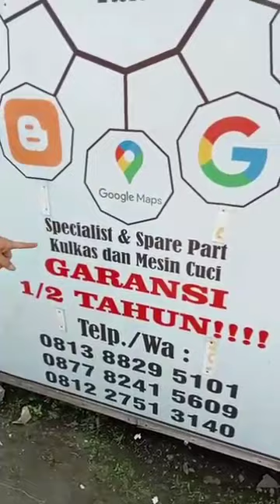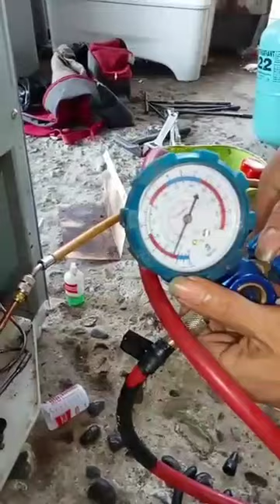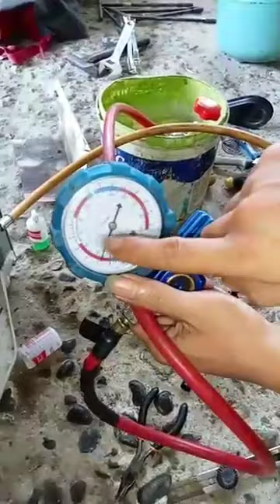LENGKAP... atasi kulkas BOCOR